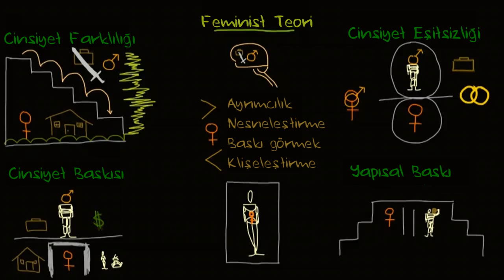Feminist Teori (Sosyoloji / Toplum ve Kültür)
Feminizim sosyal hareketine dayanan Feminist Teori, toplumdaki cinsiyet eşitsizliklerine odaklanır.